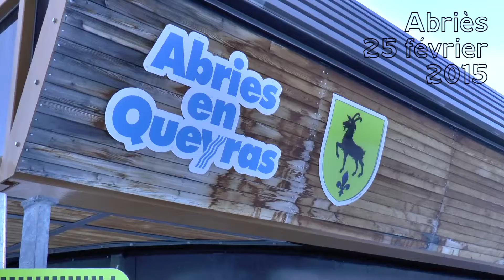Descente aux Flambeaux et concert Mon Vier - Abries 25 février 2015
Pour ceux qui y étaient ! et ceux qui auraient bien voulu...
Petit souvenir d'une descente et d'un concert du groupe Mon Vier
qui a réchauffé l'ambiance météo glaciale...